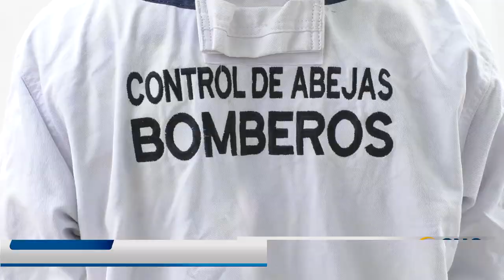ATAQUE DE ABEJAS AFRICANIZADAS DESATÓ EL PÁNICO EN UN COLEGIO DE VALLEDUPAR